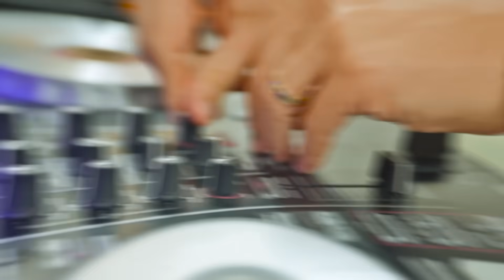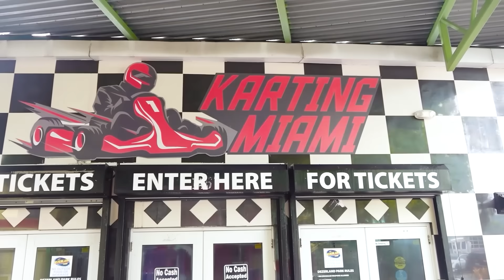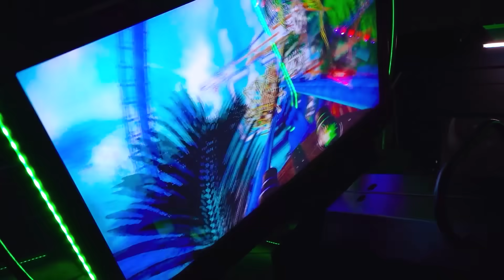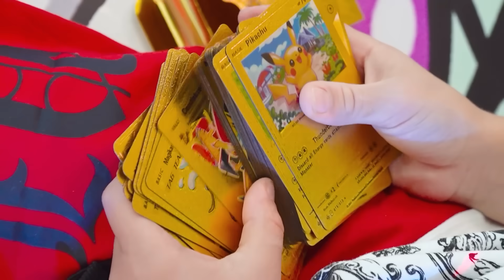Chris festeggia il suo 4° compleanno con gli amici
Chris festeggia il suo 4° compleanno con gli amici! Festa di compleanno per bambini con gli amici
00:00 Chris festeggia il suo 4° compleanno con gli amici
05:00 Niki festeggia il suo 7° compleanno con gli amici